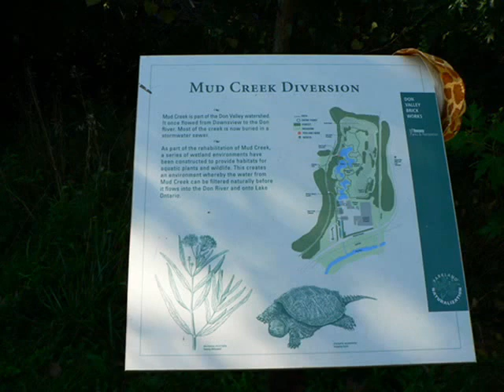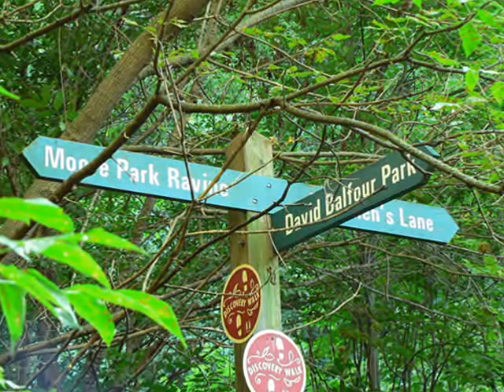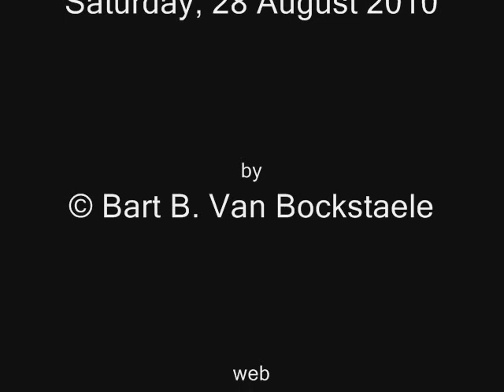Walking to the Brick Works - 28 August 2010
The Brick Works in Toronto is an historic industrial site cum nature park.

The sound track is Edvard Grieg's Peer Gynt Suite No. 1: Morning Mood.